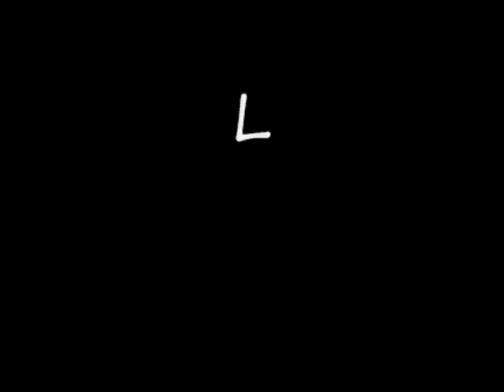Geek Update V 1.9- New MP3...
All content going forward will be uploaded there so don't miss out. Geek Update V 1.9
New MP3 can you guess?
Dont read below until you finished video

I-pod Nano Video,plans etc are all mentioned here